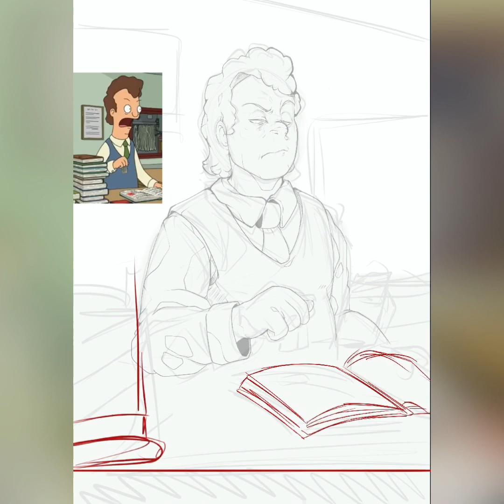Mr.Ambrose .:Speedpaint(Bobs Burgers)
Just practice more with my human Art.
Since I really enjoy drawing them atm.
Hope you like it too:)
I draw with Procreate!
Song: WTF